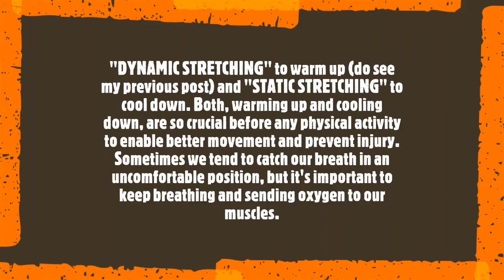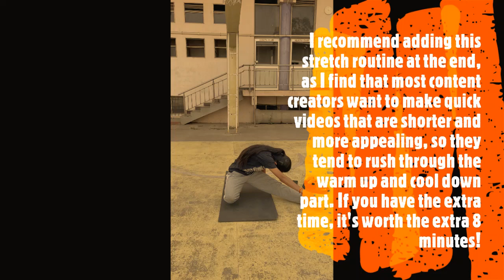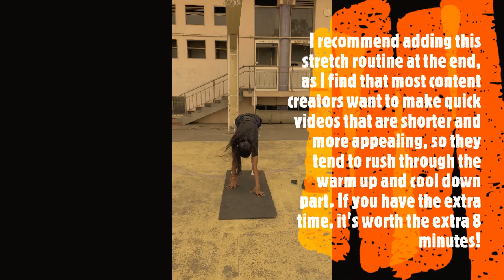Stretching and Cooling Down | Basketball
In this video, discover some stretches to practice before and after playing basketball to keep your body in good form.

Make sure you also warm up your body properly before you practice. Why not take a look at our two warm-up videos in the series for inspiration?

Stretching and warming down is important for avoiding injuries, so make sure you remember this essential step whenever you play basketball! Watch this short video for some stretches and warm-down exercise ideas to get you started.